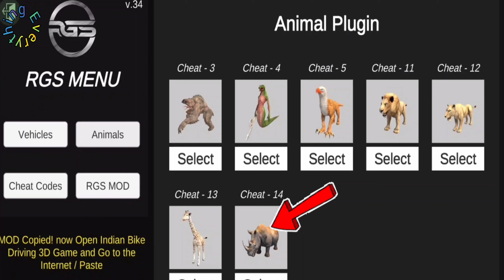Upcoming Gym Update| Indian bike driving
Today I have been showing you the different update that has been already updated by developer and also discuss about the upcoming event or upcoming update that can be.